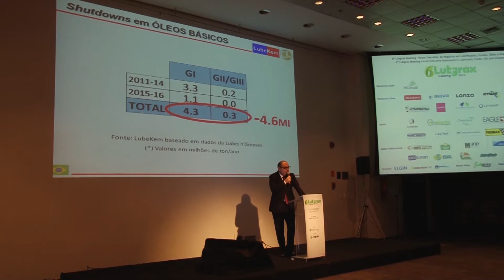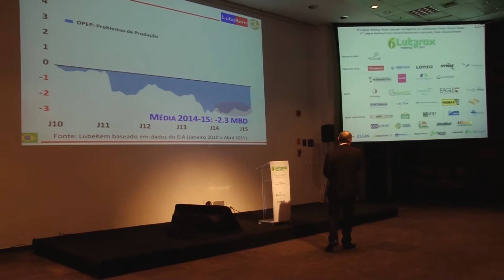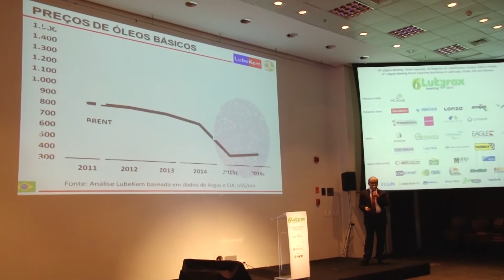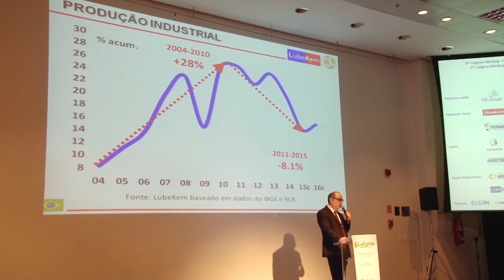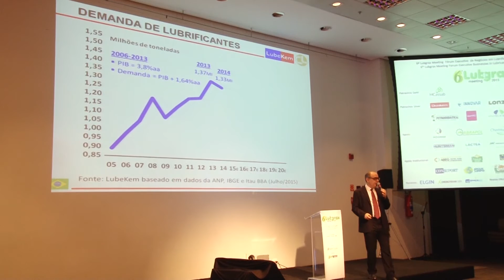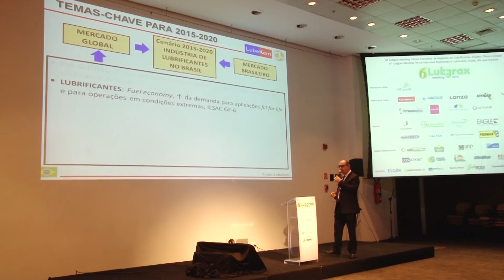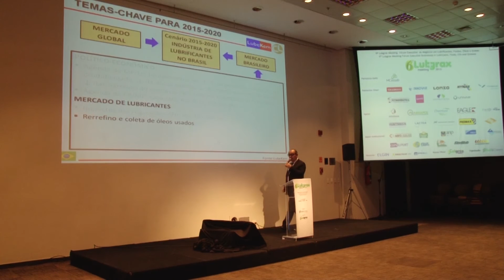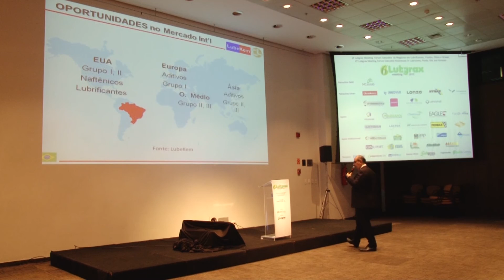6º Lubgrax Meeting 2015 - Palestra Claudio Pereira Silva / LubeKem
Cenário 2015 /2020 - Mercado brasileiro de lubrificantes e óleos básicos.